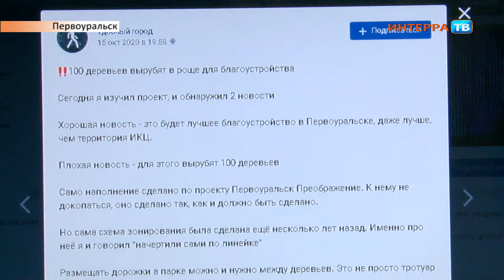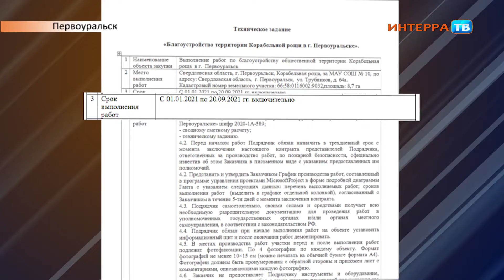Первоуральцы обеспокоены проектом благоустройства Корабельной рощи 20 10 20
"Надеемся, что наши замечания и предложения будут учтены"

На днях на сайте госзакупок был размещён тендер - администрация Первоуральска ищет подрядчика, который займётся благоустройством Корабельной рощи. Стартовая стоимость работ - около 65 миллионов рублей. Почти сразу же пост на эту тему появился и в паблике сообщества урбанистов. Изучив документацию, активисты выяснили - в ходе работ вырубят около сотни деревьев. И забили тревогу - зелёные насаждения нужно сохранить. К урбанистам подключились и общественники.